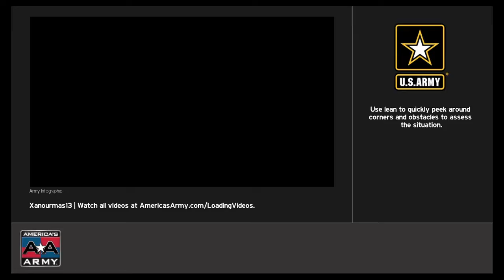AA PG #2 Im alone.